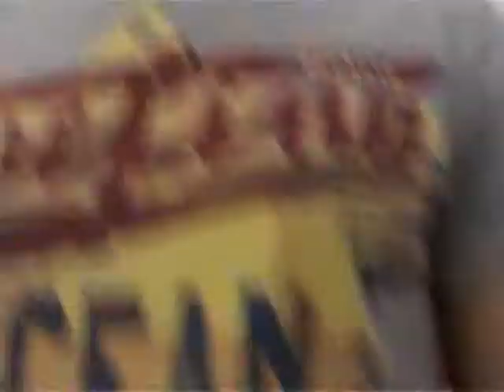KADIN VOLEYBOL FİNAL PART 2